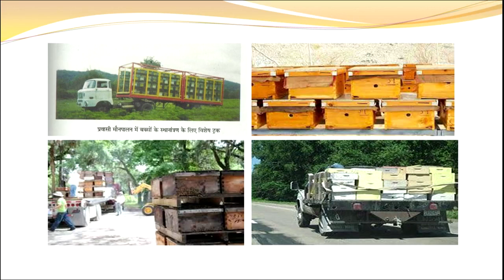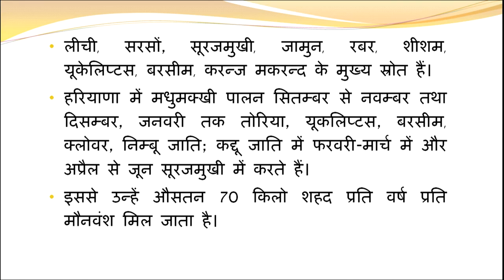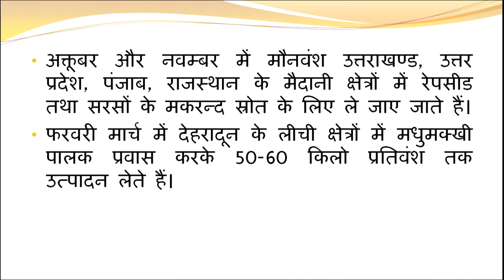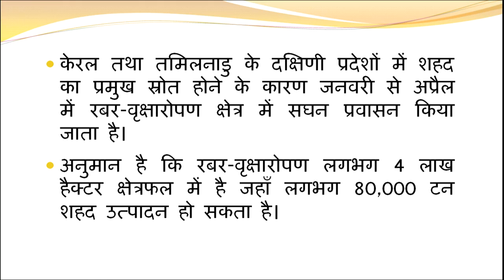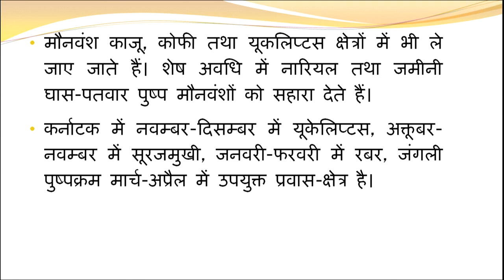4 and 8 मौनालय का चुनाव और प्रवासन || 650 Vocational